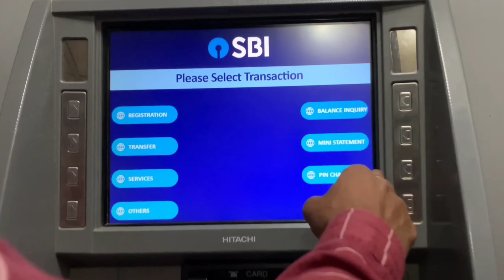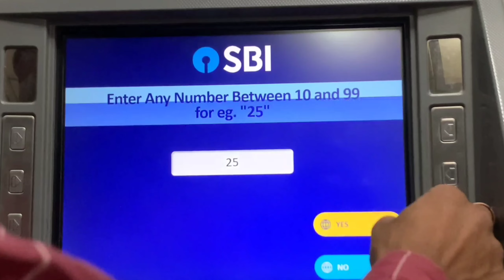एटीएम कार्ड से एसबीआई अकाउंट बैलेंस कैसे चेक करें?how to chack sbi account balance by atm card?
hello friend suwaagat hai apka hmare youtube chenal 7star#tag mai aaj ki is video mai hm sikhenge or janege ki bina bank jaye apne atm card ki help se kese aap apna bank account khate ka balance chek kr sakte hai atm ki help se is ke liye ab aapko bank  mai jake line mai khare hone ki jaroort nhi hai aap apne atm se bh balance chek kr sakte hai or dekh sakte hai ki hare khate mai kitne pese hai